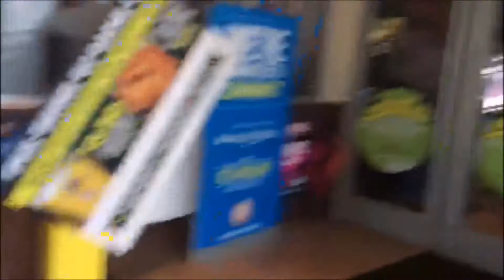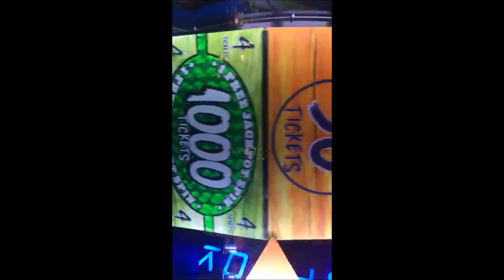POTATO VLOG 1 !!!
IF I GET 1 LIKE I WILL EAT A CRACKER
SONG BY MAXWELL: DARLIN
YEET